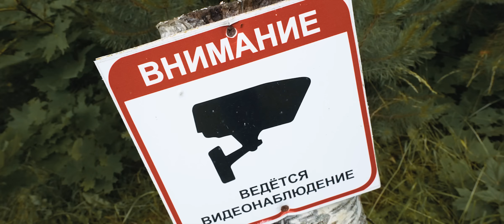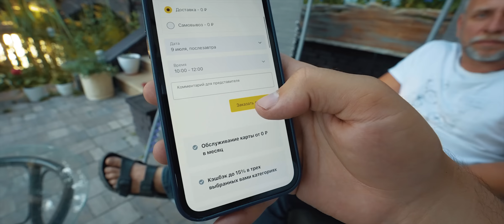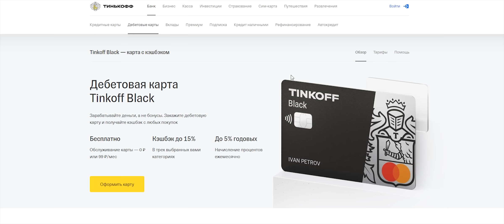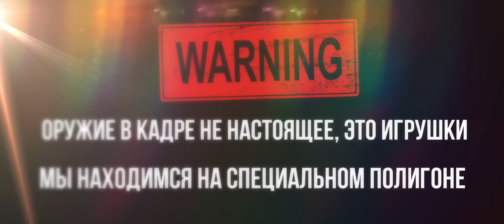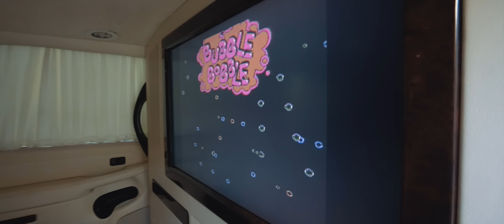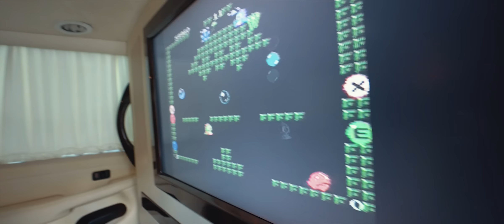Проверили броневик на прочность! Jaguar готов! Маруся начало!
Попробуй бесплатно дебетовую карту Black и мы вернем до 100% расходов за месяц